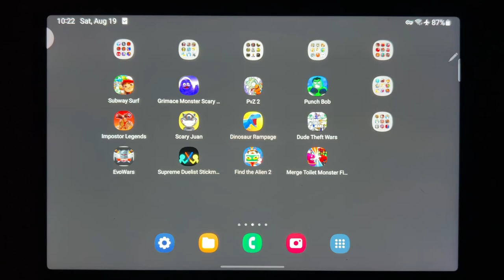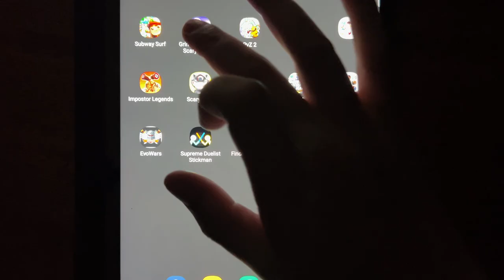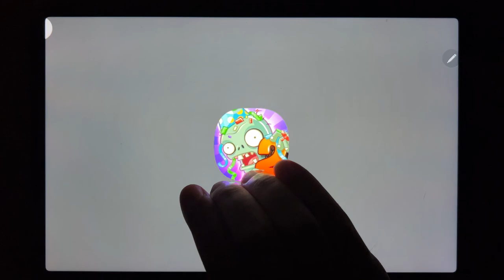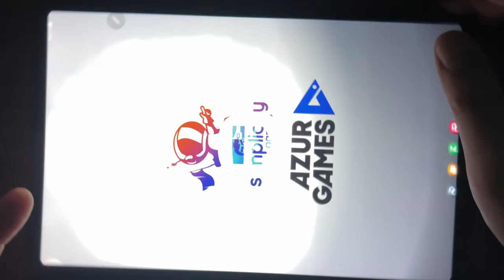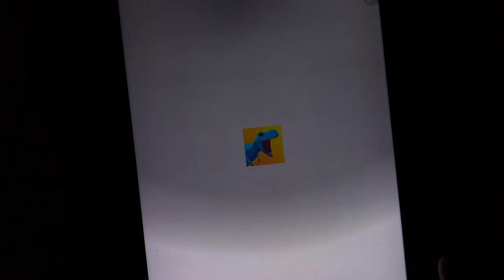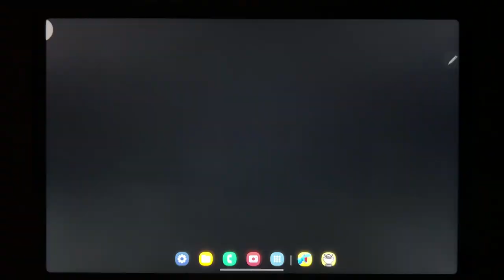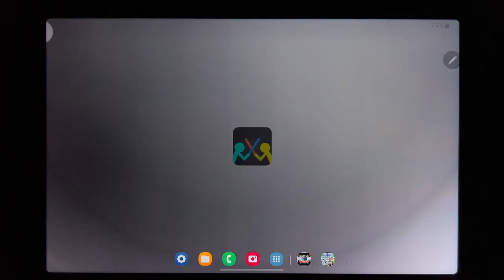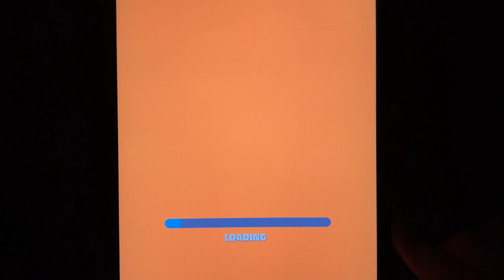Subway Surf, Grimace Monster Scary Survival, PvZ 2, Punch Bob, Impostor Legends, Scary Juan...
Subway Surf, Grimace Monster Scary Survival, PvZ 2, Punch Bob, Impostor Legends, Scary Juan, Dinosaur Rampage, Dude Theft Wars, Evowars, Supreme Duelist Stickman, Find the Alien 2, Merge Toilet Monster Fight